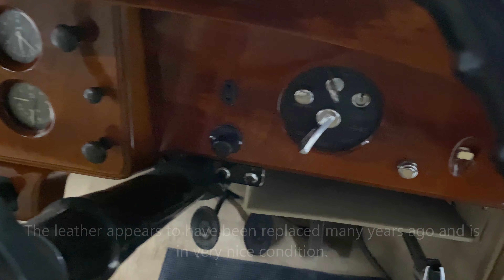1952 Rolls-Royce Silver Wraith, Hooper limousine, Beautiful Example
We are pleased to present this beautiful low mile and restored as needed 1952 Rolls-Royce Silver Wraith Hooper Touring Limousine (chassis No. WVH33) that is a rust-free and beautiful example. WVH33 is a Hooper Touring Limousine with Body Design No. 8283.  This is one of only 15 examples of this body design built during 1951.

The two tone Masons Black and Tan livery is in excellent condition with beautiful luster and shine. Although an older repaint, it is in beautiful overall condition. There are a few small areas near where the hood opens and by the running lights which exhibit fine cracking, most of which is not noticeable without close inspection.  The chrome and stainless trim are all excellent, with no noticeable imperfections. The radiator shell has the expected light scratches in the stainless. We love the style of the Hooper-designed rear quarter light glass. And the Lucas P100 headlights are beautiful and give the car an imposing and formal pre-War appearance.  It also features the center driving light and two auxiliary Lucas fog lights.

The interior is also in beautiful condition with only minimal patina.  It is obvious that this is a low mile example that has been very well maintained and loved.  The sand colored leather is soft and supple with only minimal wear present. There are no rips or tears.  The leather appears to have been replaced many years ago and is in very nice condition.  The arms rests in the rear passenger compartment have some cracking, likely because it may be original leather from new.

The wood grain is beautifully contrasted and is in very nice condition. There are no noticeable cracks or issues, it is in overall very good to excellent condition throughout.   The rear compartment has a beautiful cocktail cabinet, twin picnic tables and the fold down foot rests for the rear passengers.  The matching sand Wilton wool carpeting is done just right and in very good condition.  The rear has what appears to be its original sand colored mouton sheepskin overlay over the carpets- the ultimate in luxury and elegance.  The rear passenger compartment also features a subtle vanity mirror slipped into the drivers side armrest and the division window is operated from very delicate switches.  This Hooper limousine also features a multi-band radio and the tool kit is nearly complete and is under the passenger side glove box.

The engine compartment is fairly well detailed and present itself very well as a well maintained example.  All the evidence suggests that this is a low mileage example: the wear is minimal on the pedals, no wear near the keyhole for the ignition lock and the overall wear of the car.  We believe that the 41,000 showing on the odometer is likely original.  The car drives tight and is responsive.  The 4.6 liter engine combined with its four-speed manual transmission results in a very smooth and reliable drivetrain.  The undercarriage was undercoated when new and is all original, never having been detailed.  The leather gators wrapping the rear leave springs are all intact and in good condition, confirming that this Rolls had not been exposed to inclimate weather for years while in England.

Our 158-point inspection report will be compete soon.  And more details will be added soon to this listing, including historical documents, etc.

For more information and details on this Rolls-Royce, call, text or email Harry Clark at or . This Rolls is available for inspection at our Phoenix showroom.